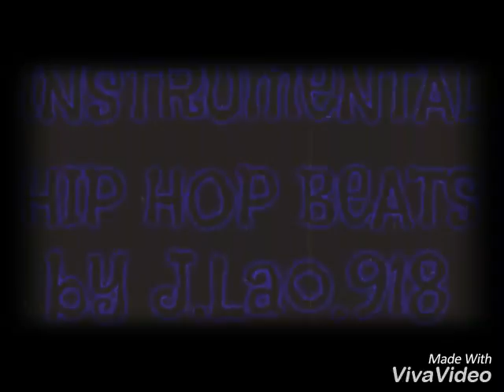a J.Lao.918 Instrumental Mix Project; HIP HOP BEATS